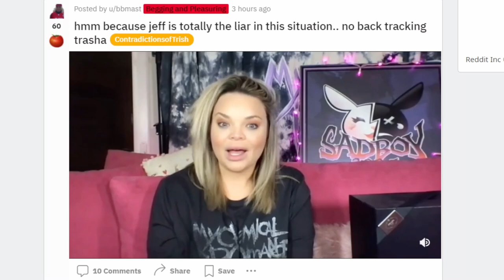Was Trisha Paytas high on meth when she crashed into Jason's house?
A small timeline of that night